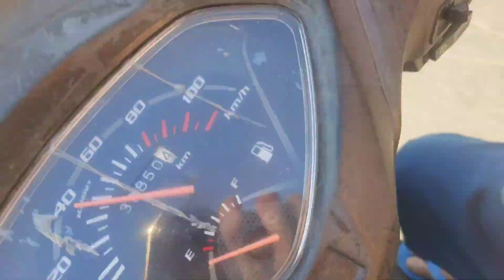Aaj To Monkey🐒 Ki Masti Deko 😀